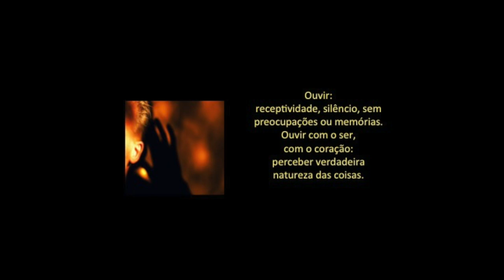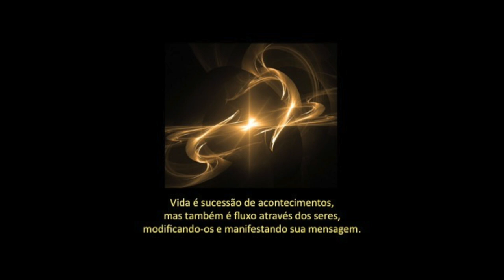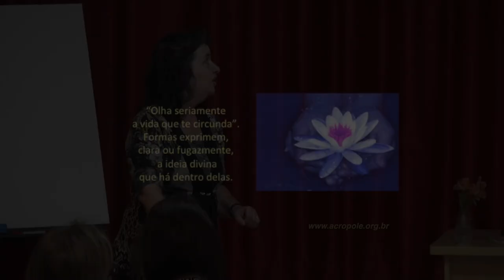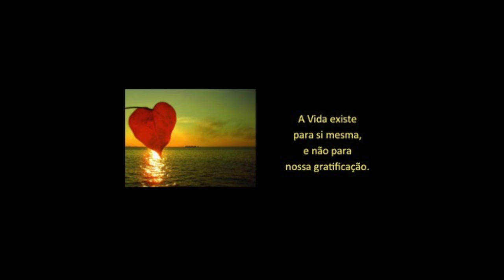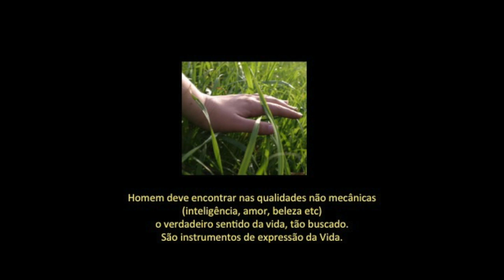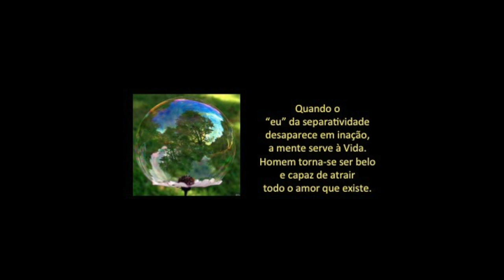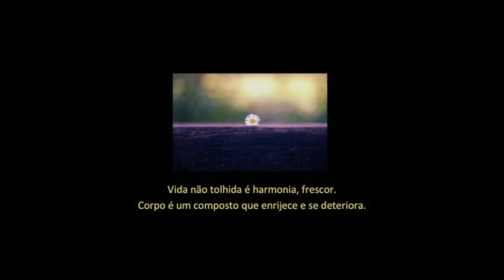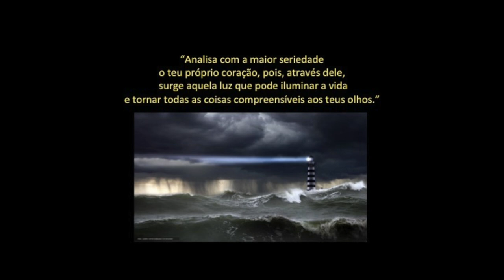10 - A CANÇÃO DA VIDA - SÉRIE SRI RAM, leitura comentada - Lúcia Helena Galvão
Série de comentários tecidos pela professora Lúcia Helena Galvão sobre cada capítulo do livro "Em busca da Sabedoria", de N. Sri Ram, na Nova Acrópole em Brasília, Brasil.

MÚSICA: Chopin- Waltz no. 7 in C sharp minor, Op. 64 no. 2

Caso tenha interesse em comprar o livro, pode comprar na nossa loja virtual